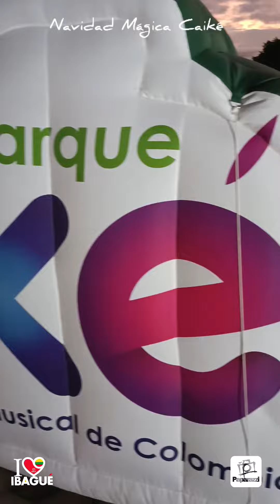Navidad Mágica en Parque Caiké en Ibagué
Llegó el momento para disfrutar en familia una